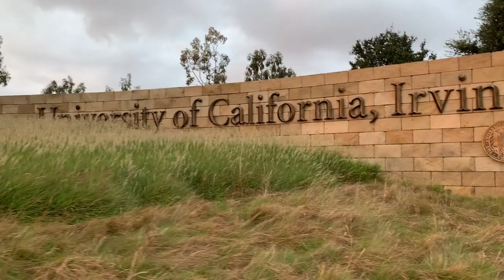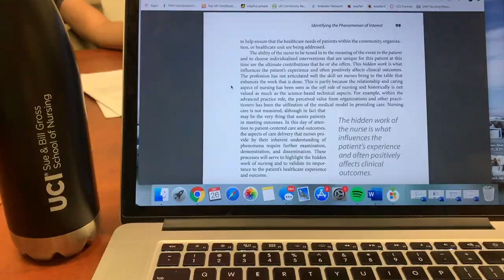VLOG: My First Day as a DNP-FNP Student at the University of California- Irvine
First Day as a Doctor of Nursing Practice Family Nurse Practitioner student!